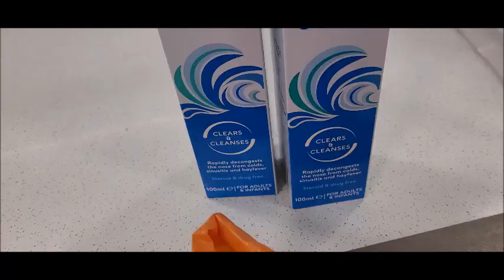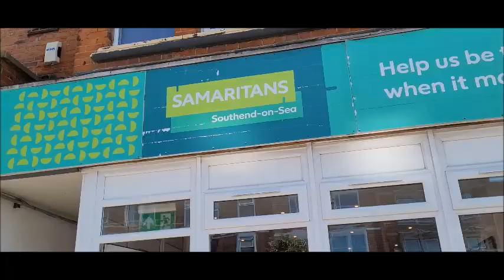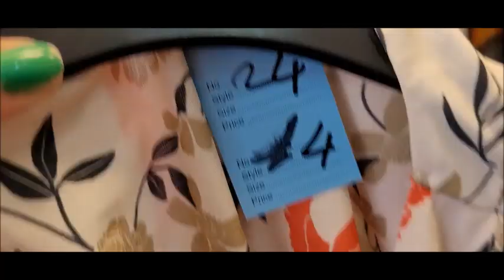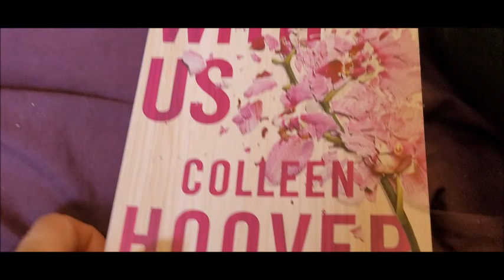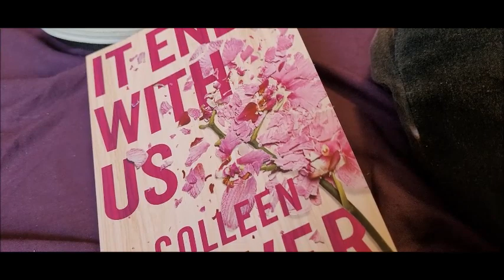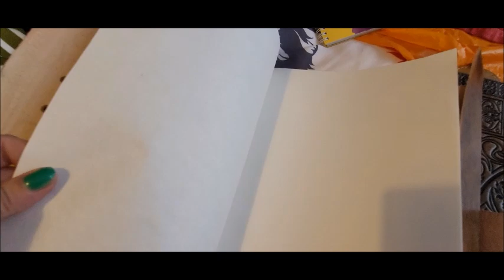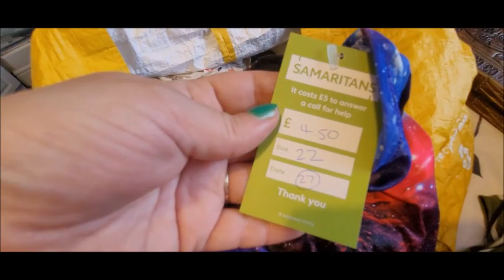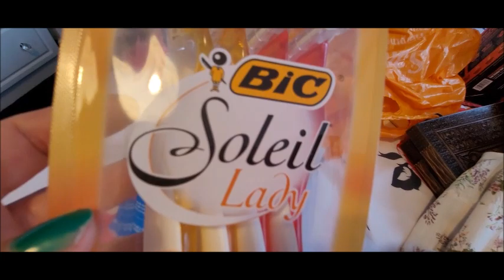VLOG Spend the day with me .. fishes ...shopping haul...rambles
my asmr channel is minxlaura123 asmr
twitter @minxlaura123   instagram - minxlaura123  tik tok @minxlaura123